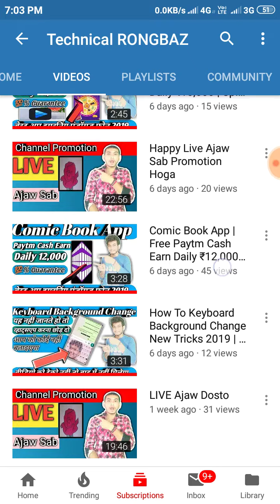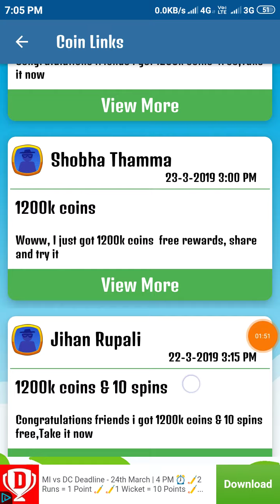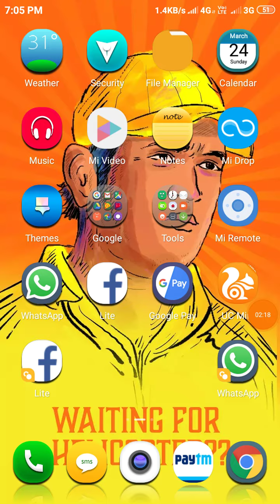Daily Rewards App 2019 | Paytm Cash Earn Daily ₹12,000 | Spin win app earn money